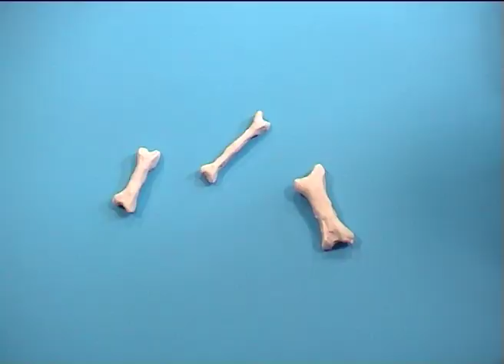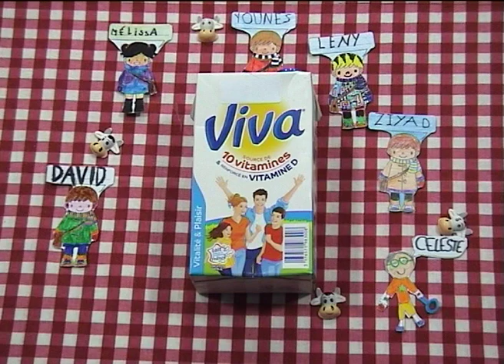A TABLE !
Dans le cadre du concours scolaire de créations artistiques 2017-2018 « Donne du sens à ton assiette »  la classe de CE2-CM1 de l’école Tandou dans le 19ème arrondissement de Paris a réalisé un film d’animation «  A TABLE ».
Ce film présente de manière ludique l’équilibre alimentaire et les groupes d’aliments. Ils ont remporté le 3ème prix des cycles 2